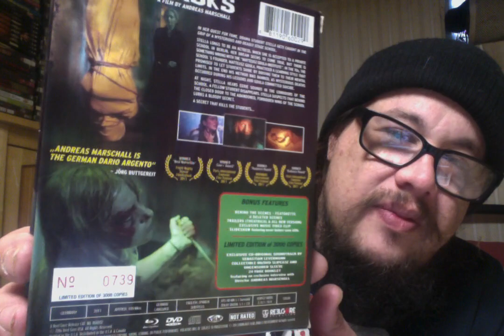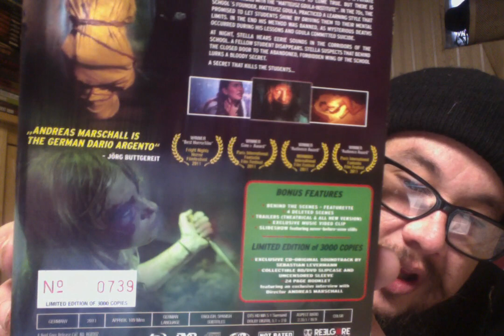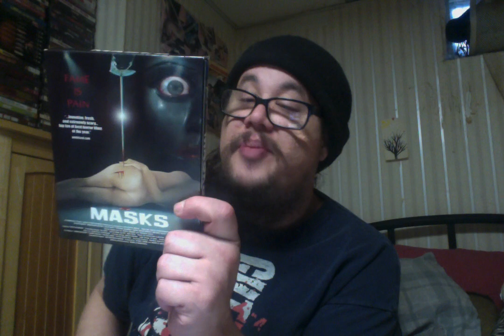Masks (2011) Review!!!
Masks (2011)
Cast - Susan Ermich, Magdalena Ritter, Julita Witt, Stefanie Grabner, Sonali Wiedenh??fer, Michael Siller and Dieter-Rita Scholl
Director - Andreas Marschall

Stella longs to be an actress when she it's accepted to a private school in Berlin. Get dream seems to come true. But there is something wrong with the "Matteusz Gdulda-Institute". In the 70s the schools flounder, Matteusz Gdula, practiced a learning style that promised to let students shine by driving then to their mental limits. In the end his method was banned, as mysterious deaths occur during his lessons and Gdula committed suicide.

At night Stella hears eerie sounds in the corridors of the . a fellow student disappears. Stella suspects that behind the closed door to the abandoned, forbidden wing of the school lurks a bloody secret.